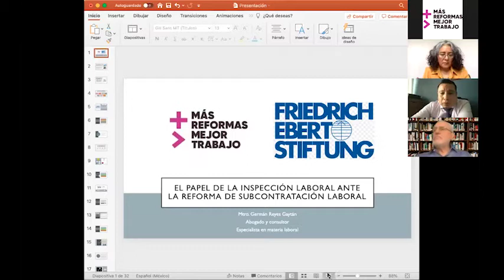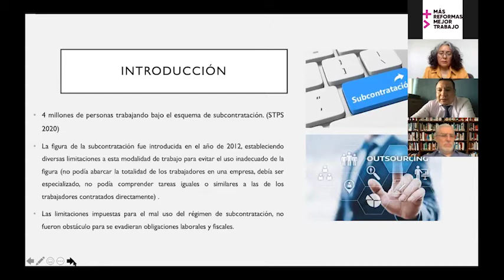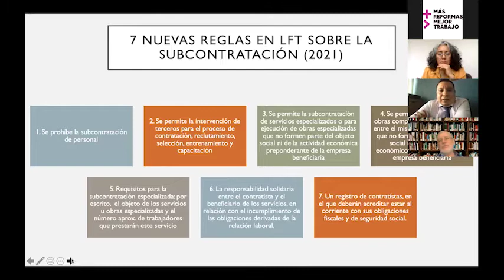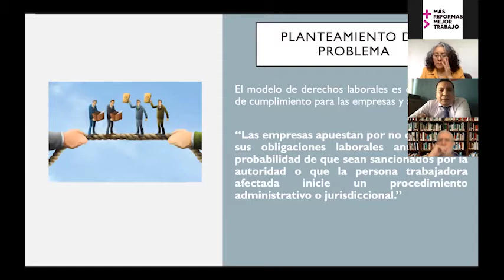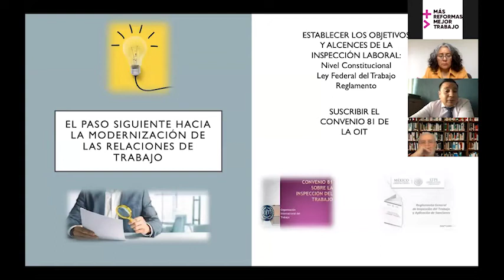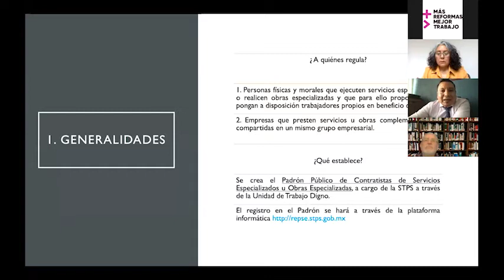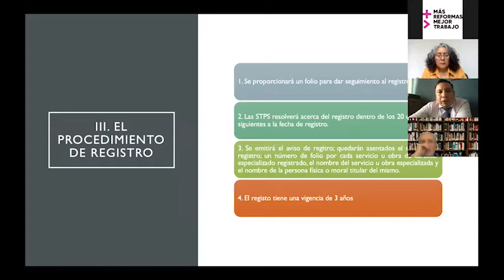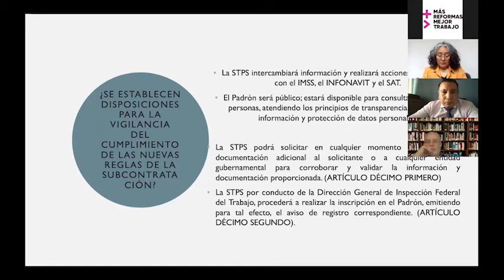Foro Virtual La Reforma de Subcontratación Laboral. El papel de la inspección laboral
11 nov 2020. Foro Virtual La Reforma de Subcontratación Laboral. El papel de la inspección laboral, convocado por la Red de Mujeres Sindicalistas en el marco de su campaña "Más Reformas, Mejor Trabajo". Con la participación de Héctor Arturo Mercado López, Magistrado de Circuito del Consejo de la Judicatura Federal y de Germán Reyes Gaytán, Abogado especialista en Derecho Laboral